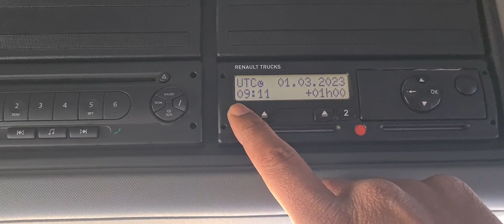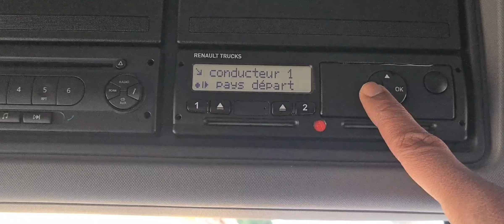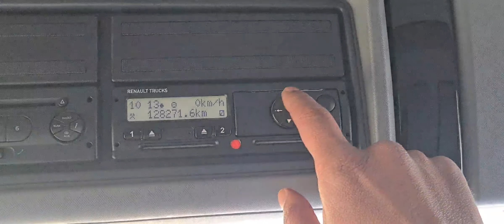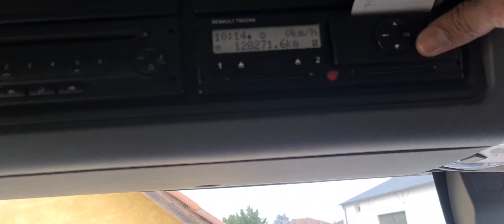Chronotachygraphe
Bonjour Moi c'est Said le formateur

Je suis formateur transport de marchandises depuis 2016 dans la région lyonnaise et j'ai fais une série de vidéos afin de vous faciliter l’apprentissage des épreuves plateau des permis du groupe Lourd C CE D DE BE

Vous trouverez ici les examens de capacité de transport , des entrepreneurs dans le transport et tout ce qui touche à la marchandise en général
Bon visionnage